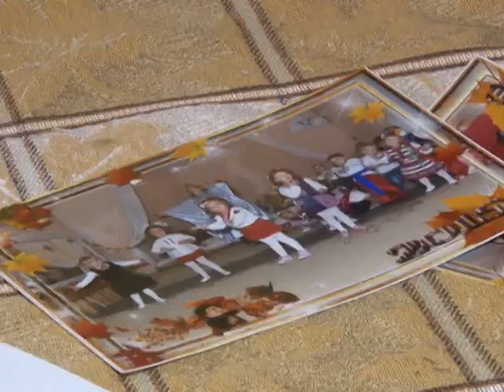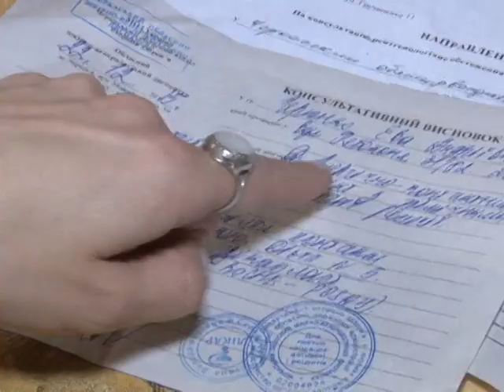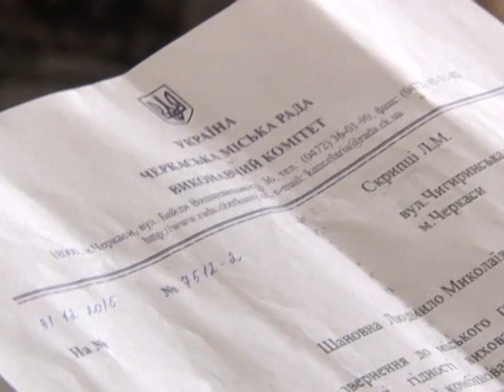скандал в дитсадку